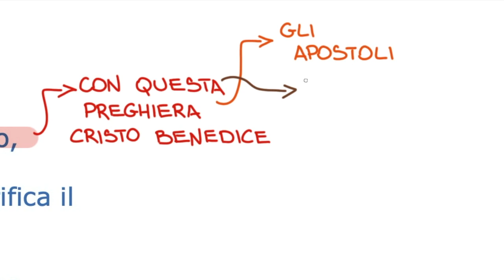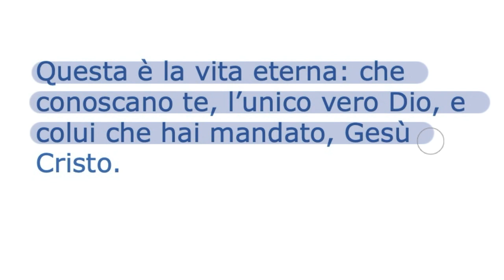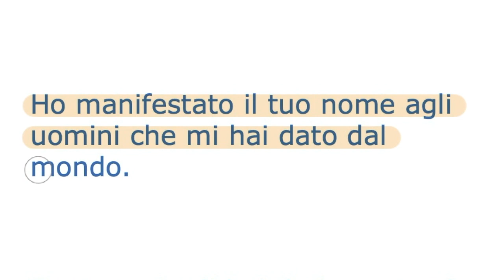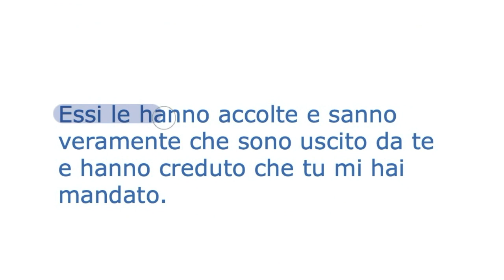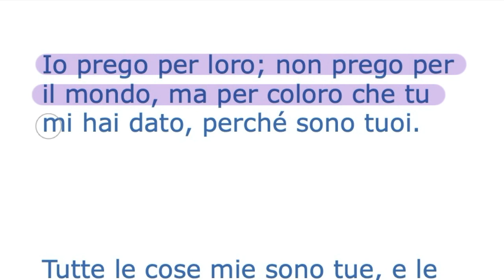Conoscere Dio per avere la vita (Gv 17,1-11)